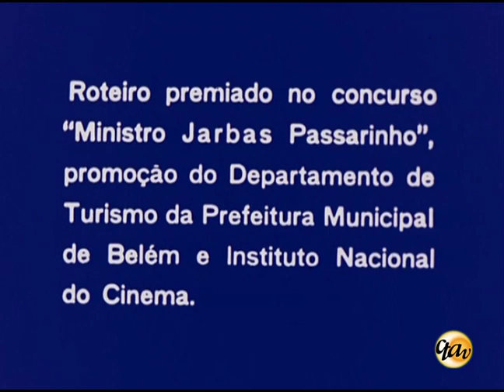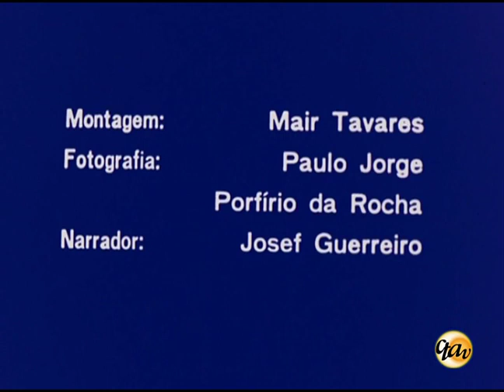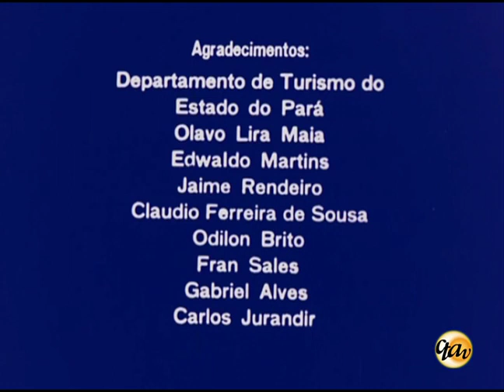O Círio | Ademir Silva, Euclides Bandeira, Hamilton Bandeira e Miracy Silva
8ª MOSTRA DE CINEMA DA AMAZÔNIA

Assista ao filme "O Círio".

ANO | 1970
DURAÇÃO | 10'
DIREÇÃO | Ademir Silva, Euclides Bandeira, Hamilton Bandeira e Miracy Silva